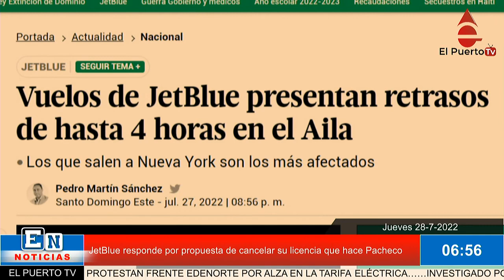JetBlue responde por propuesta de cancelar su licencia que hace Pacheco